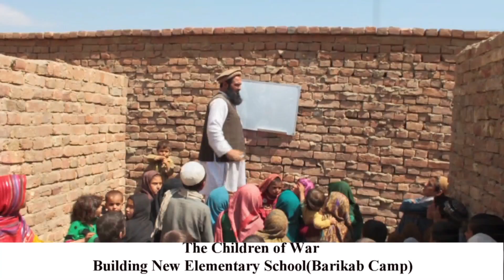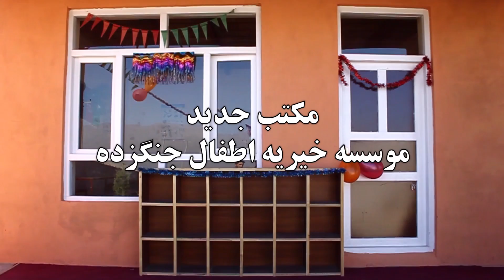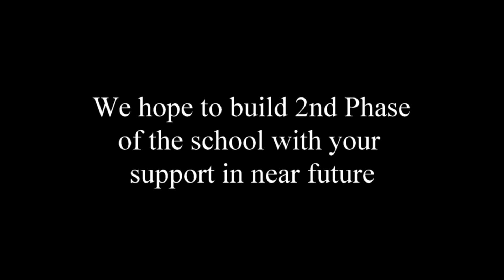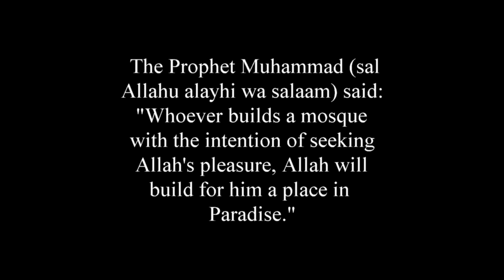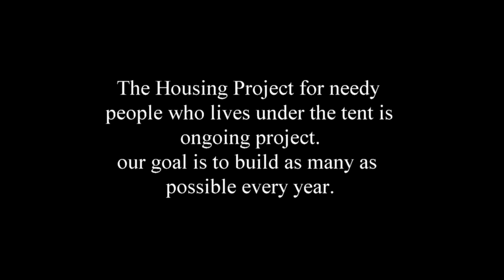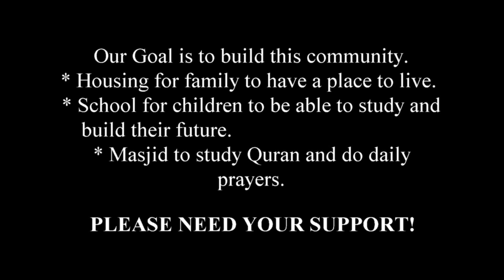tcow Afghanostan recent project